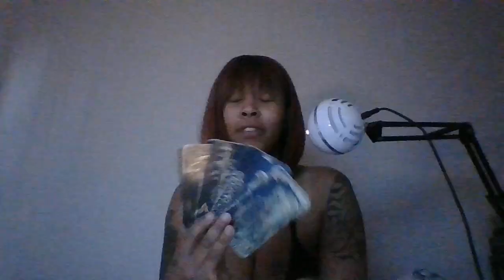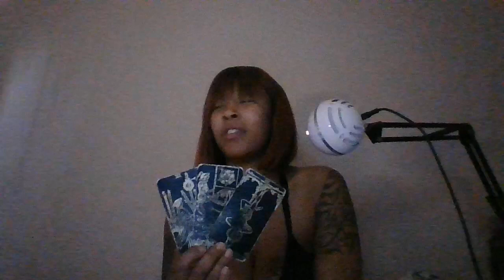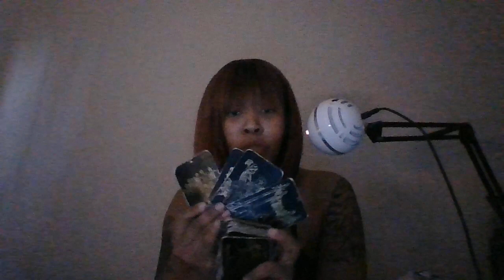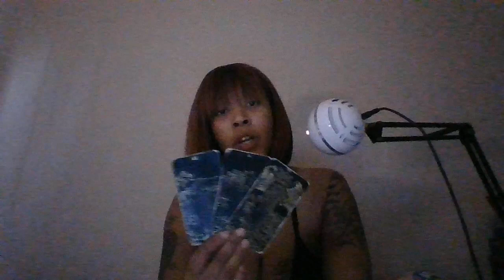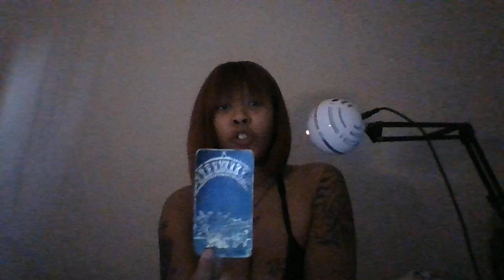NA THAT SH*T DEAD